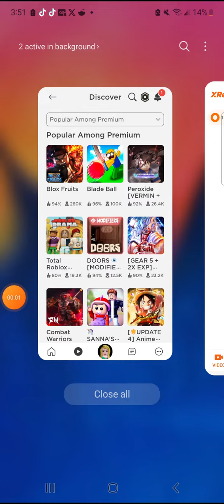playing but your can't not jump obby